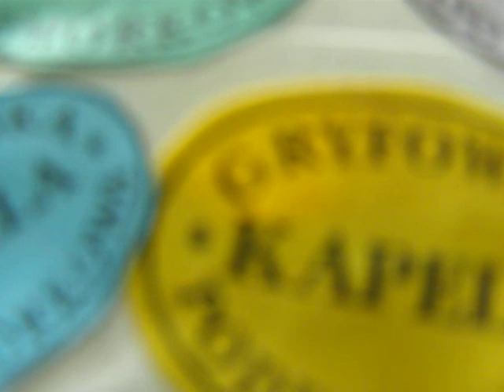alt, You Are My Destiny ZYGA Gryfowska Kapela Podworkowa.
PAN PRUSIK WYGRAŁ 3  EDYCJĘ  The Voice Senior .tą piosenką Paol Anki.